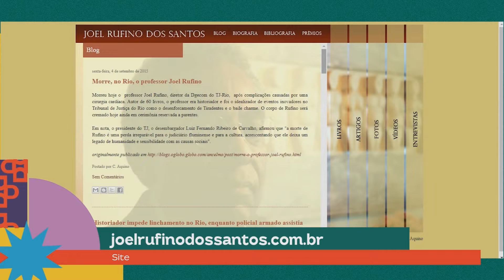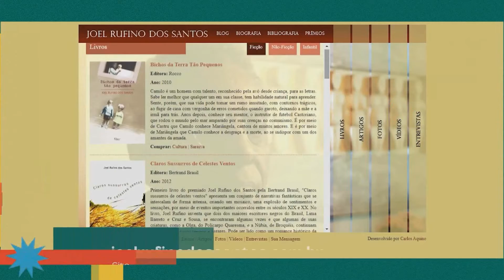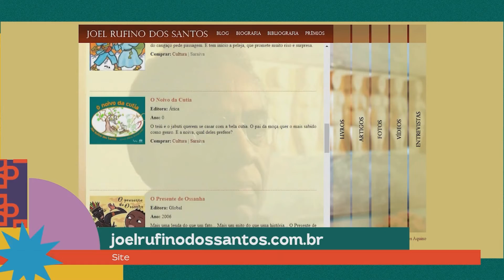Quintas Negras - Site Joel Rufino dos Santos